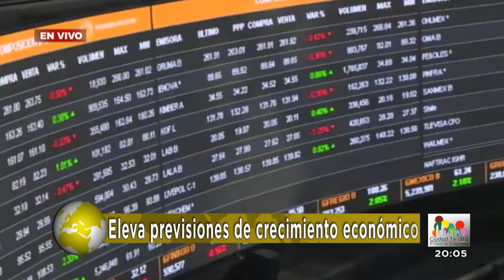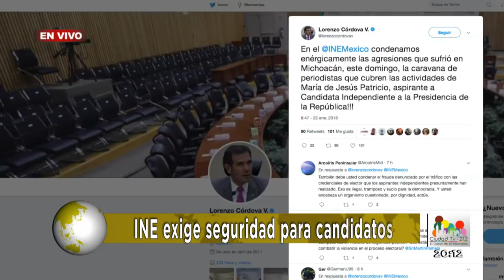Oportuno Noticias Noche - Lunes 22 de Enero de 2018